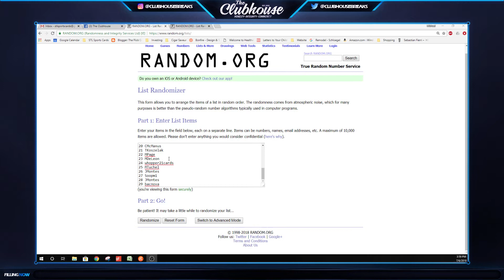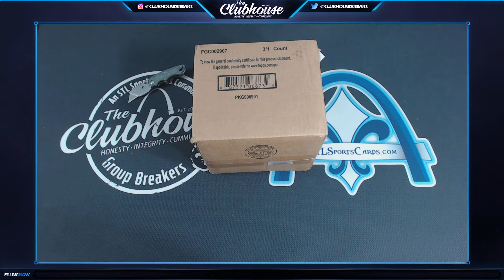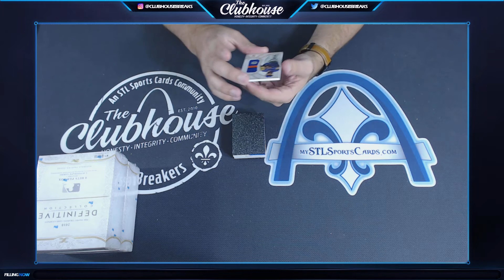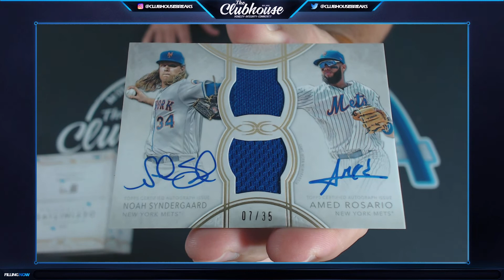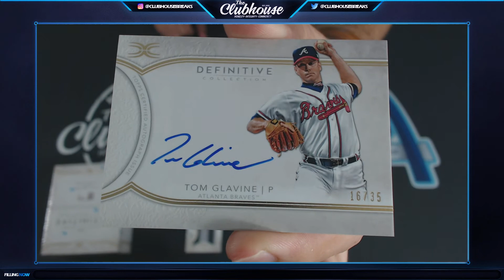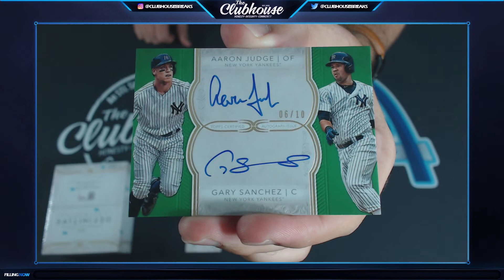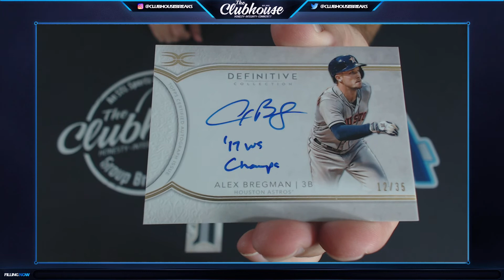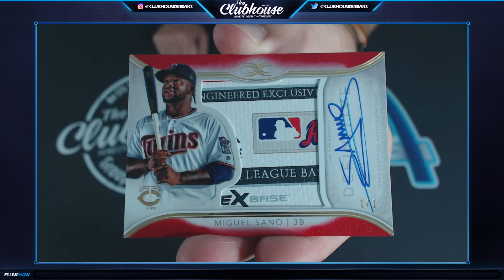2018 Topps Definitive Collection Baseball 3-Box Case #3 Group Break #3189